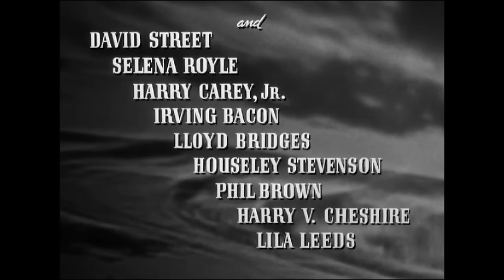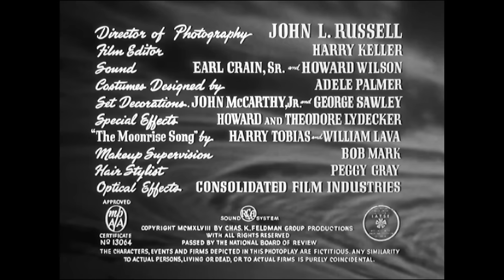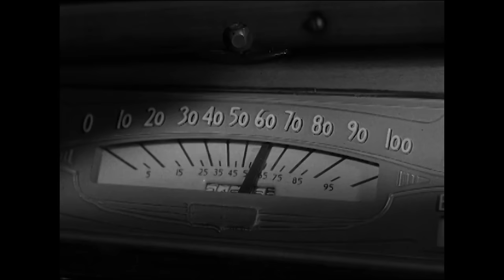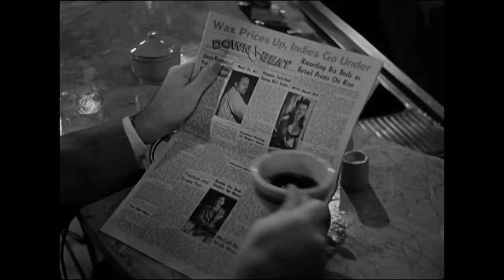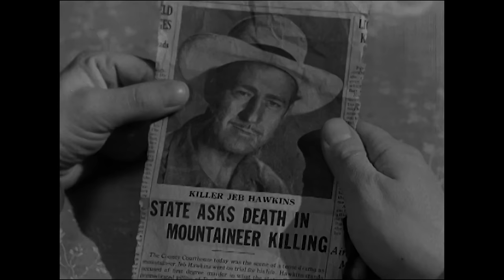Frank Borzage's Iconic Film Noir I Moonrise (1948) I Retrospective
In the tiny community of Woodsville, young Danny Hawkins (Dane Clark) is constantly tormented by his fellow townspeople because his father was put to death for killing another man. When he hopes to put his dark family history behind him and begin a relationship with warmhearted teacher Gilly Johnson (Gail Russell), local bullies try to put a stop to the romance by jumping Danny. After accidentally killing one of his attackers, Danny must struggle to escape the same fate as his father.

Film: Moonrise (1948)
Studio: Republic Pictures
Director: Frank Borzage
Writer: Charles F. Haas
Cast: Dane Clark, Gail Russell, Ethel Barrymore

Licensed from: Echelon Studios